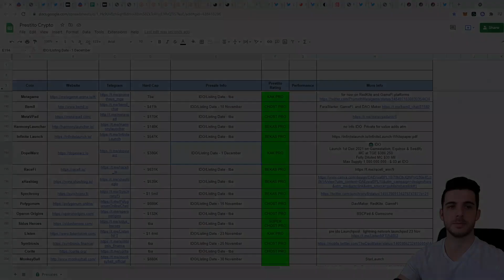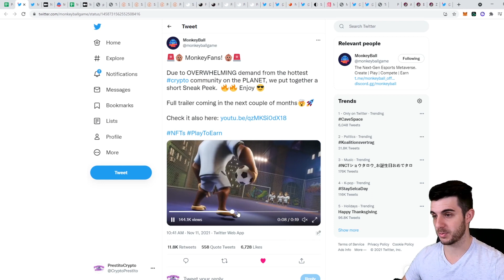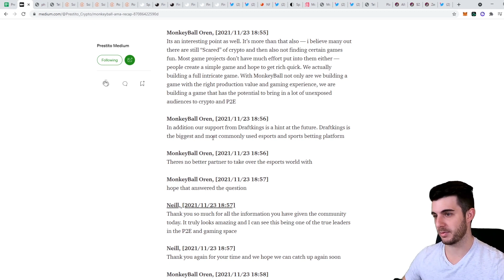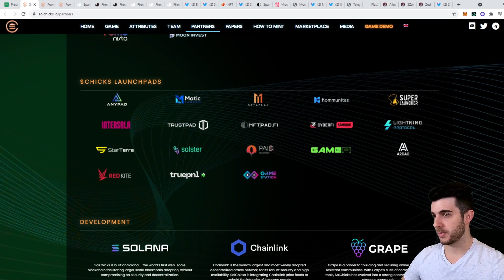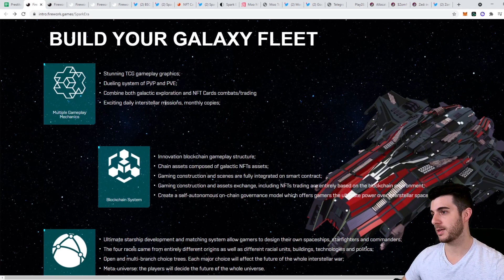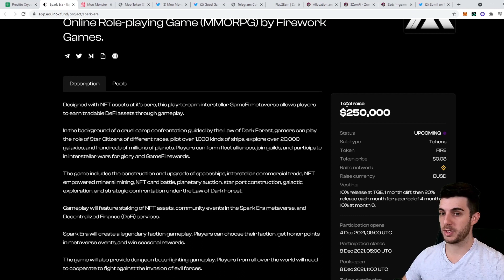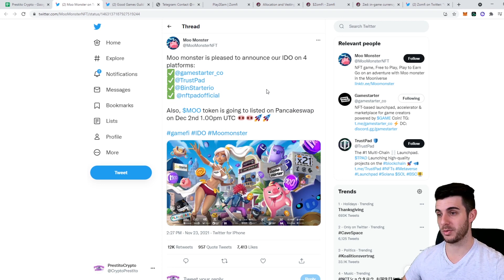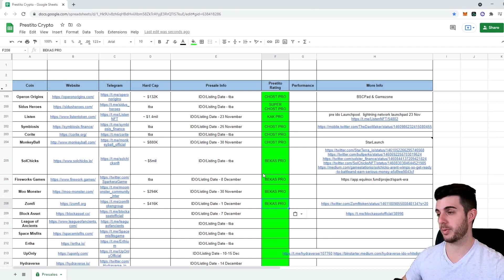GAMING PROJECTS THAT CAN 100X?! DON'T MISS THESE LAUNCHES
5 Hot Upcoming Game Projects!

00:00-00:38 - Intro
00:39-09:46 - MonkeyBall
09:46-15:51 - SolChicks
15:51-22:49 - Spark Era
22:49-27:09 - Moo Monster
27:09-31:12 - Zomfi
31:12-31:47 - Closing Thoughts